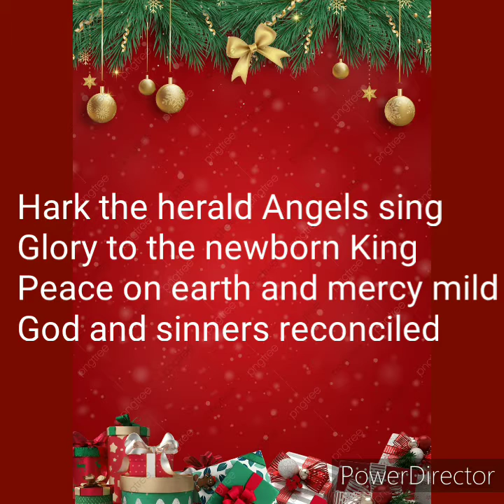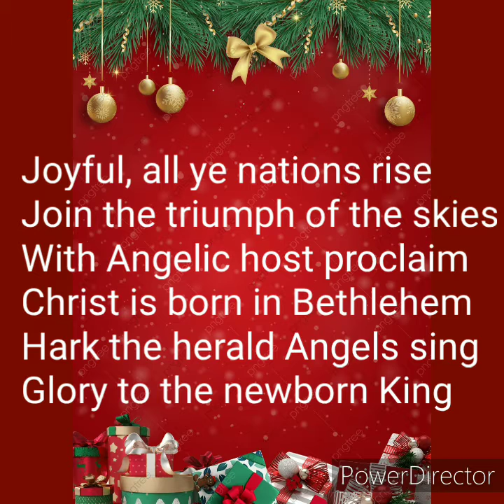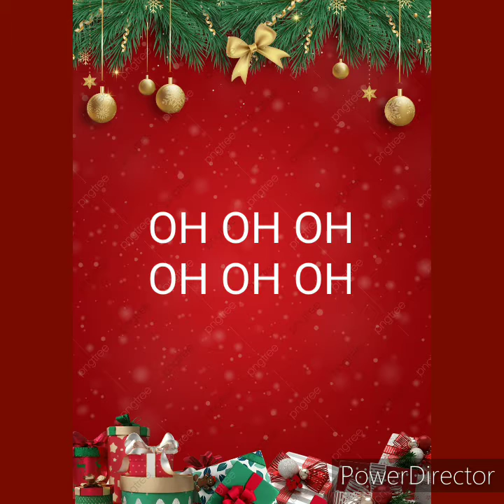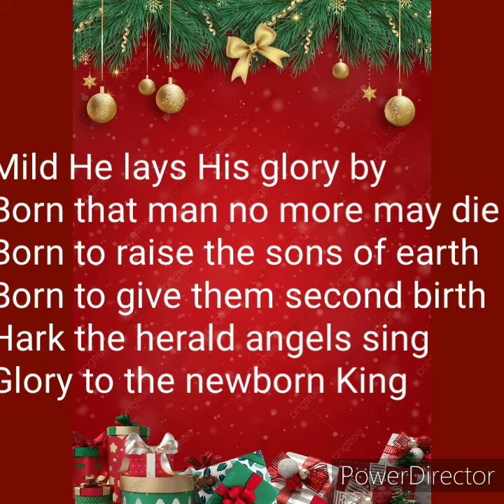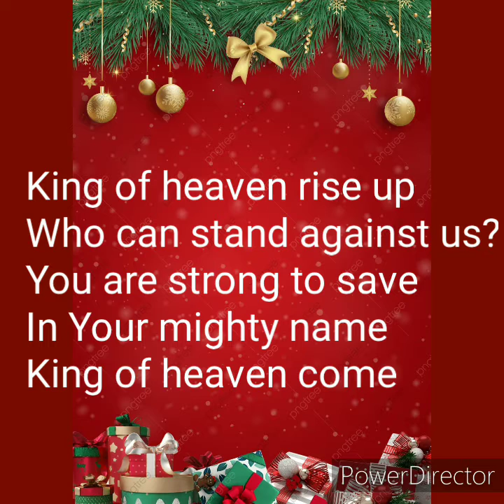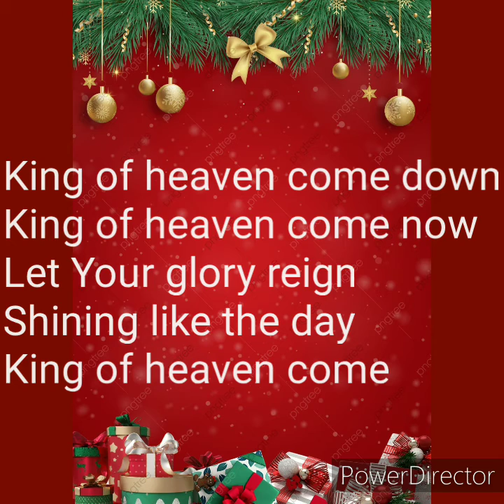Hark The Herald Angel Sing / King Of Heaven